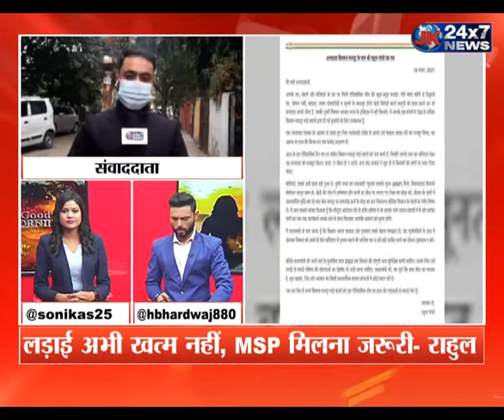देशभर में आज किसान विजय रैली निकालेगी कांग्रेस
राहुल गांधी ने लिखी किसानों के नाम चिट्ठी
लड़ाई अभी खत्म नहीं, MSP मिलना जरूरी- राहुल